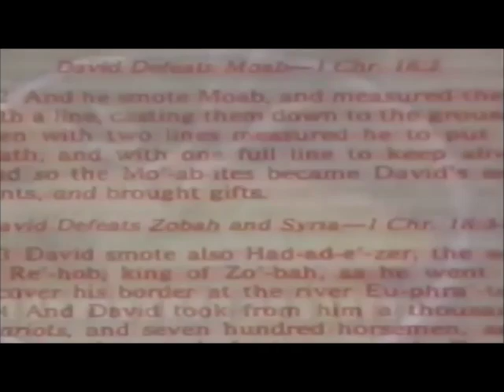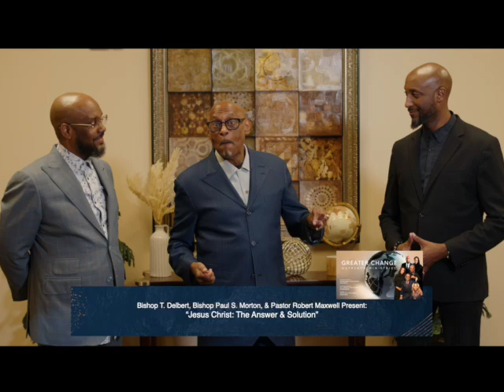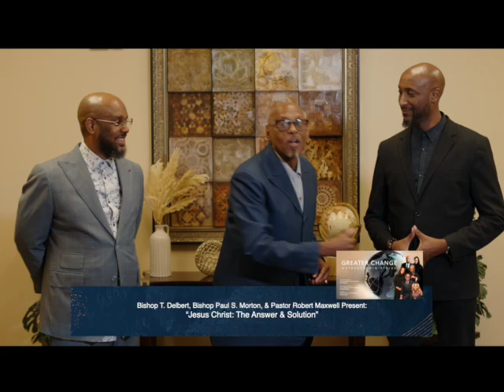Pastor Robert Maxwell- Jesus Christ: The Answer & Solution